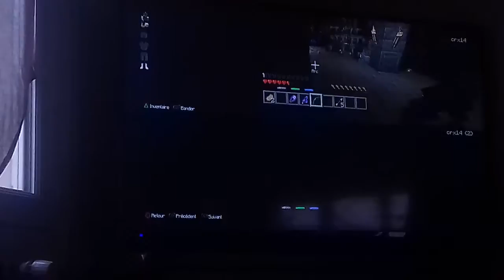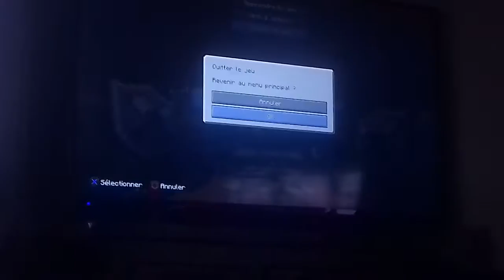Parties mini-jeux sur ps3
Chaine: de gta SINGE